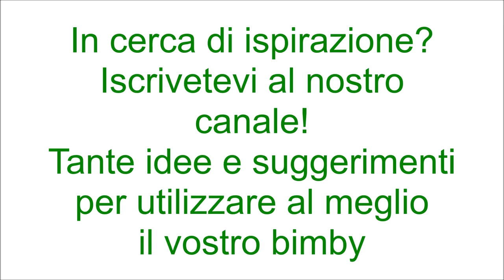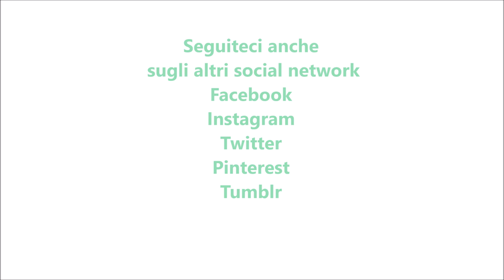Orzo di primavera per bimby TM6 TM5 TM31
Ingredienti:
360 g di orzo perlato
250 g di pisellini
200 g di carote
150 g di pesto al basilico
40 g di parmigiano grattugiato
sale e pepe q.b.
1200 g d'acqua